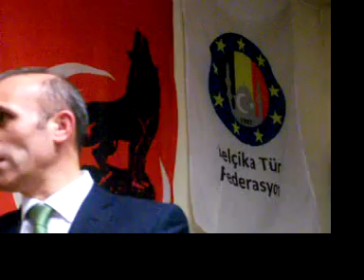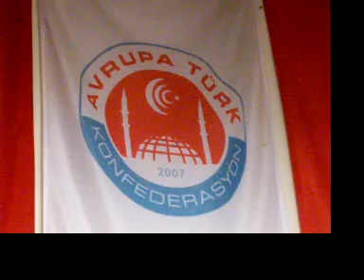BELCIKA.TURK.FEDERASYONU BASKAN ACIKLAMASI OMER ZARARSIZ101 9224